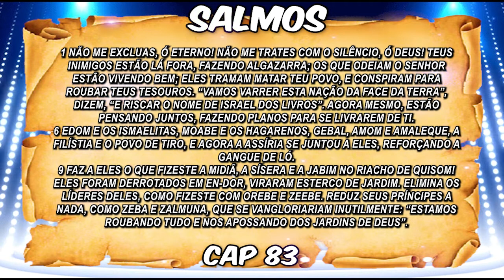Salmos Capitulo 83 -